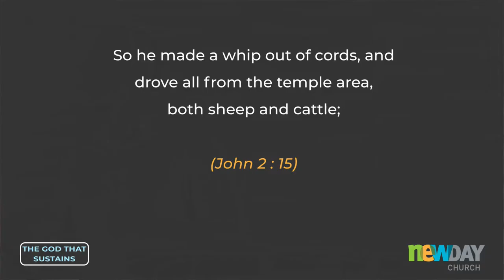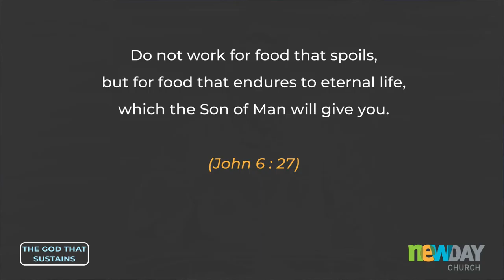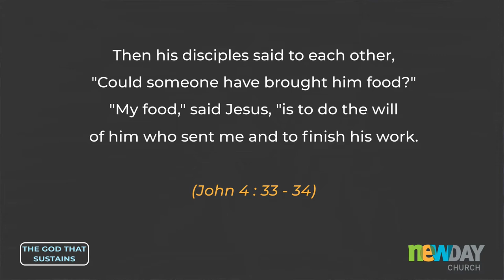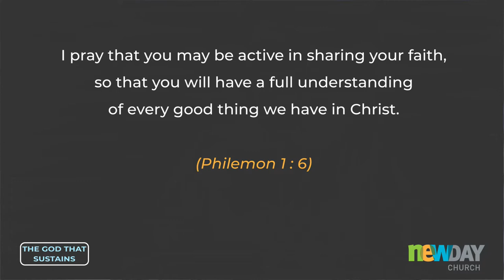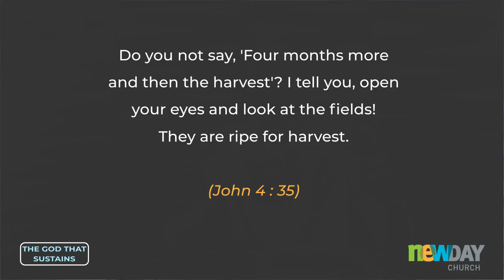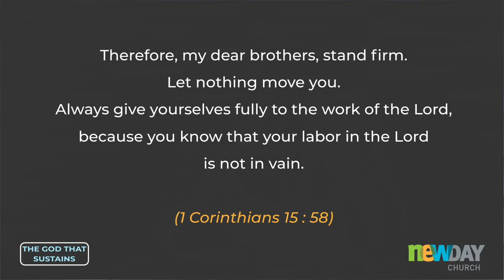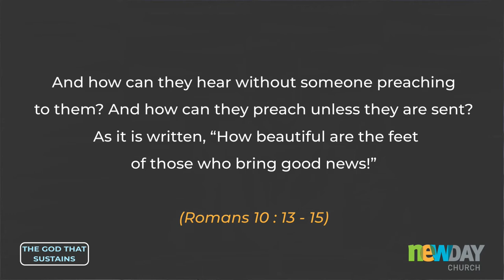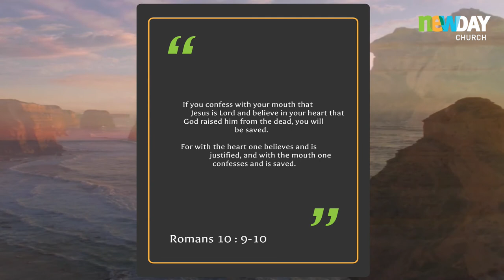The God who sustains - Part 05 - Greig Garratt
"The God who sustain His mission" -
Faith must lift up its eyes into the future and see the harvest and rejoice. We can call it "A vision for harvest."
And so we keep looking to the God who sustains the mission.